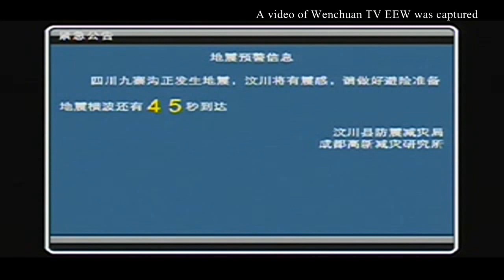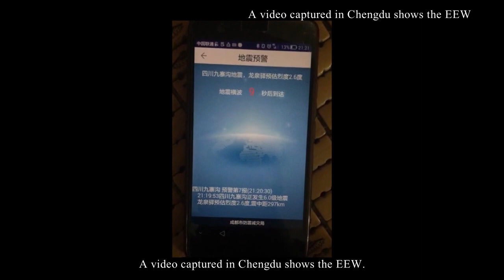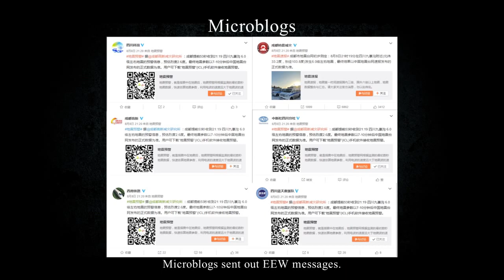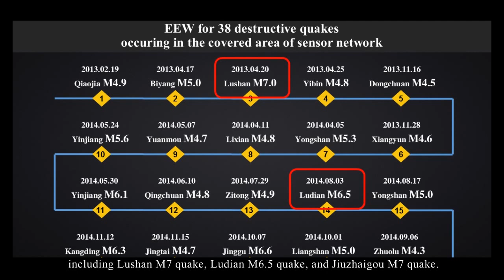Alerta Sísmica de China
Hoy en día, el sistema de alerta sísmica de China se ha convertido en uno de los otros tales como de México, Japón y EEUU que realiza la respuesta más rápida, el tiempo de alerta temprana más corto.